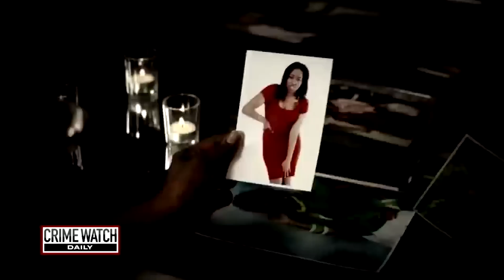Woman 8 months pregnant goes missing before baby shower, boyfriend charged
In this episode of Crime Watch Daily Updates: The case of Akia Eggleston, a 22-year-old mom who went missing in Baltimore the day of her baby shower.

Eggleston was 8 months pregnant and last seen on May 3, 2017, in Baltimore's Inner Harbor neighborhood. She was reported missing four days later after she failed to show up for the celebration in her honor. Family, friends, and investigators conducted exhaustive search efforts for Akia, but continued to come up empty-handed.

On February 3, 2022, the Baltimore City State's Attorney announced Eggleston's boyfriend and the father of her unborn son, Michael Robertson, was arrested and charged with two counts of first-degree murder. Prosecutor's say Robertson made Eggleston believe they were moving in together, and she withdrew money for the deposit on an apartment. Robertson used photos from another listing and allegedly tricked her into believing they were going to live in a completely different house than the actual one at the address he shared with her. Months after Eggleston's disappearance, Robertson supposedly Googled logistics involving Baltimore's dumpster pickup and which landfill the trash gets sent to. Her body remains missing.

Let's take a look back at the details surrounding Eggleston's disappearance.